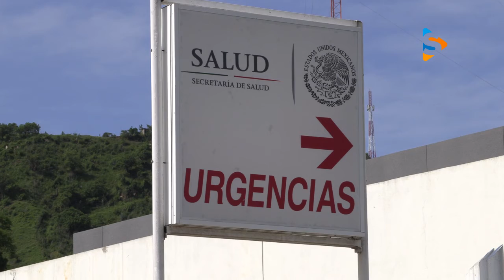ESTUDIANTES DEL CONALEP CONTINÚAN EN HOSPITALES COLABORANDO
Jóvenes estudiantes del Conalep, continúan haciendo servicio social y prácticas en diferentes hospitales del estado, como apoyo al sector salud ante la pandemia.